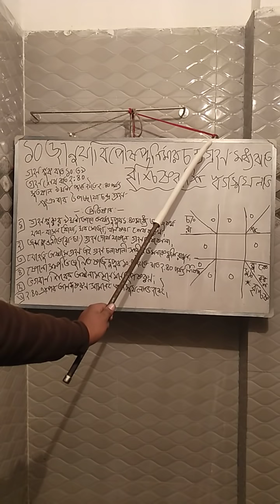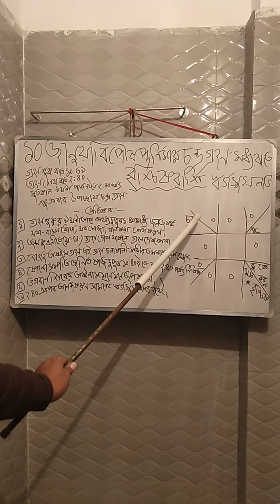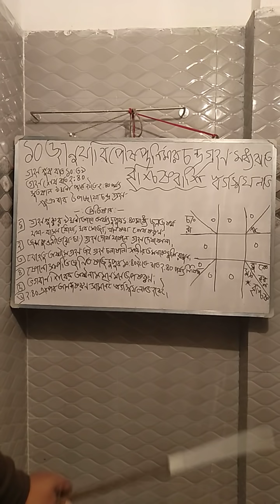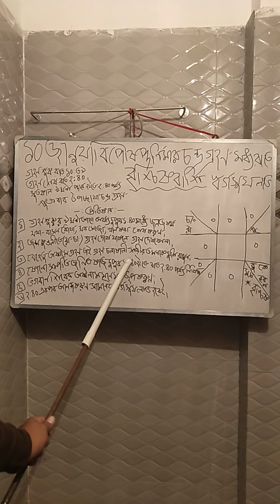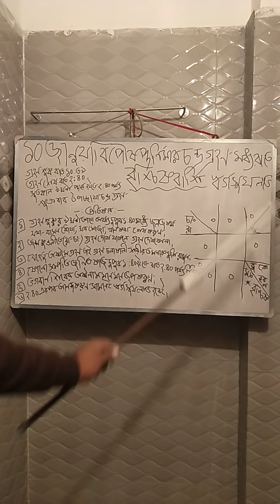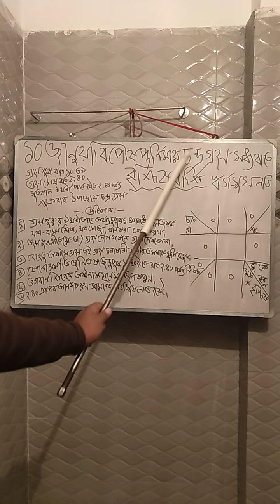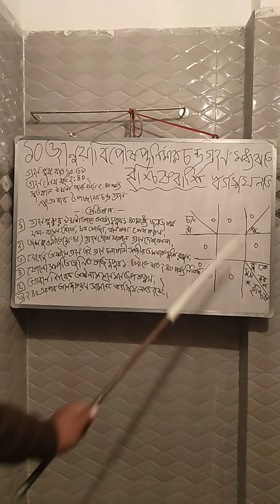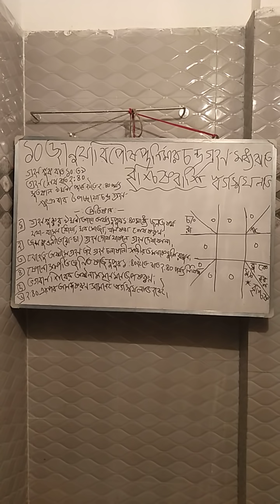বৃশ্চিক রাশির জাতক জাতিকাদের 10ই জানুয়ারি পৌষ পূর্ণিমার মধ্যরাতে চন্দ্রগ্রহণ শেষে স্বর্গ সুখের দিন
ভৃগু সংহিতা মতে যে রাশির শেষ সাড়ে সাতি চলছে তার শেষ গ্রহণ একটি স্মরণীয় ঘটনা। অর্থাৎ বৃশ্চিক রাশির10ই জানুয়ারি রাত 2:40 মিনিট এরপর এক স্বর্গ সুখের দিন আগমন ঘটবে। তবে চন্দ্রগ্রহণ শুরু হবার সময় শুক্রবার রাতে 10:39 মিনিট রাত 2:40 মিনিট পর্যন্ত কিছুটা সাবধানে থাকতে হবে। ভিডিওটিতে কিছু প্রতিকার দিয়ে দিলাম। যাদের কুন্ডলীতে গ্রহণ দোষ আছে বা যাদের ছক জানা নেই তারা অবশ্যই জন্ম তারিখ সময় ও স্থান পাঠাবেন।